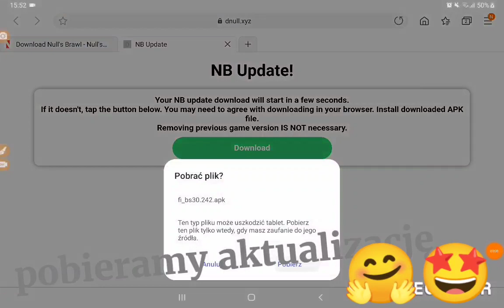Mamy Update na Nulls Brawlu! (nowa aplikacja do montowania)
pół godziny...